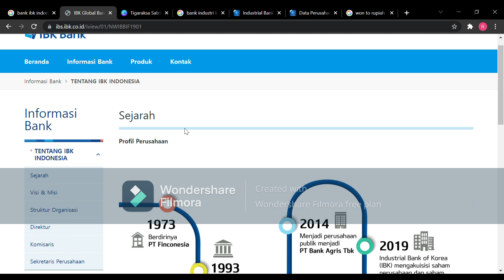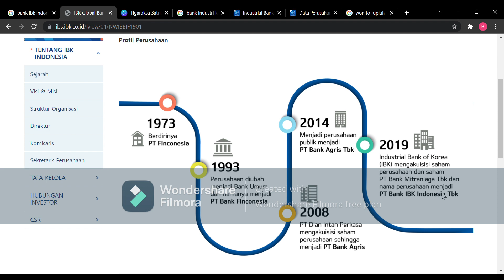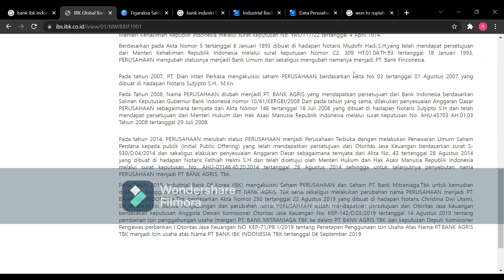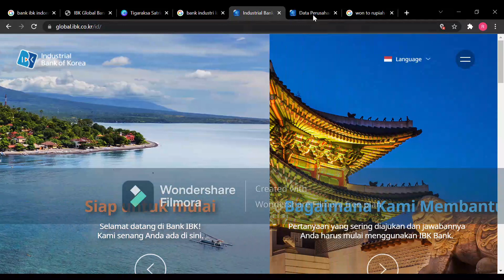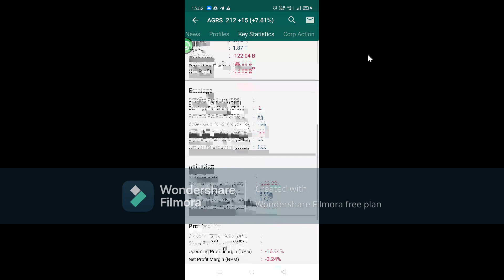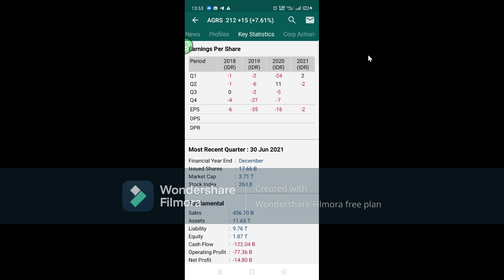Bank IBK Indonesia Tbk saham (AGRS) bank kesekian yang diakuisisi bank asing...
salah satu bank yang memiliki jalan yang sama dengan BBKP...